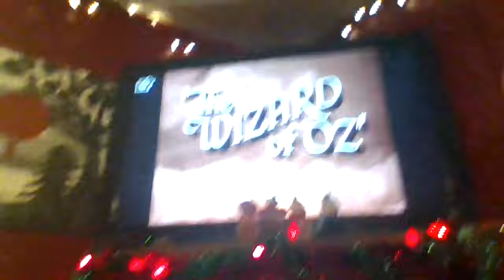The Wizard of Oz - CBC Intro